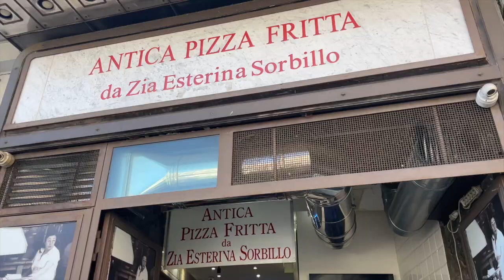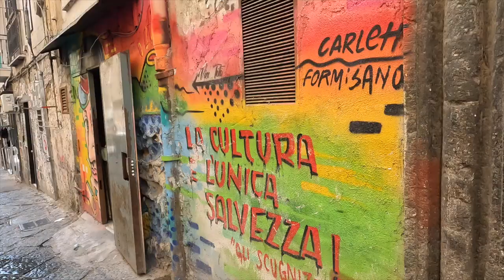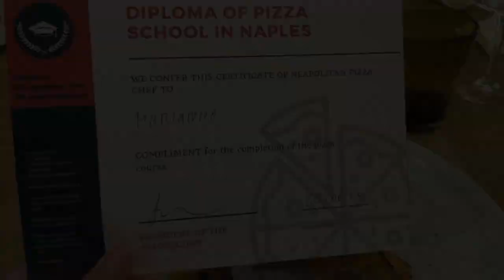VLOG NAPOLI. Cosa vedere e mangiare.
*** English below*** Enable the CC subs!

--- LEGGIMI ---

Sono sempre stata molto curiosa in merito a Napoli.
Napoli è pericolosa? La pizza napoletana è buona come dicono?
E allora? Com'è andata? Guardate il video e scopriamolo assieme.

ATTENZIONE! Visitare Napoli è un attentato alla dieta!!!
Vi consiglio di non guardare questo video a stomaco vuoto...
(potrebbe venirvi fame)

--- READ ME ---

Hi everyone!
I've always been very curious about Naples.
Is Naples dangerous? Is Neapolitan pizza as good as they say?
So, how did it go? Watch this video and let's find out!

ATTENTION! Visiting Naples is a serious diet hazard!!!
I advise you not to watch this video on an empty stomach.
(You might get hungry).

 🎵 MUSIC